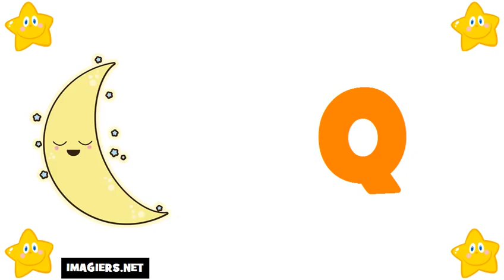French For Beginners = The Alphabet